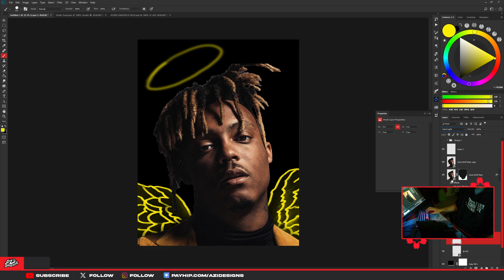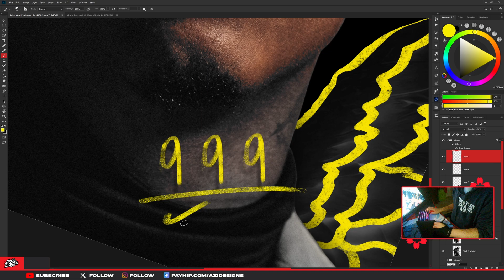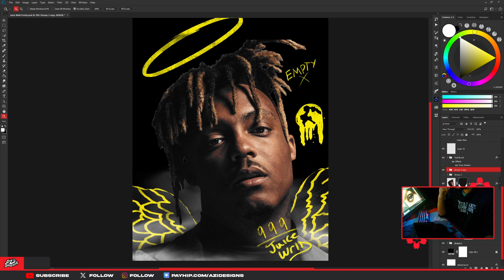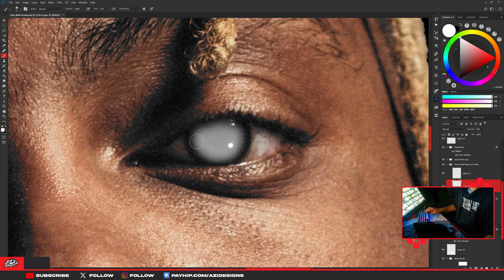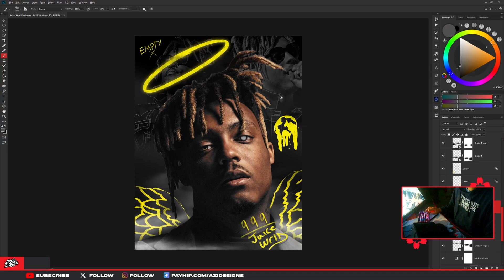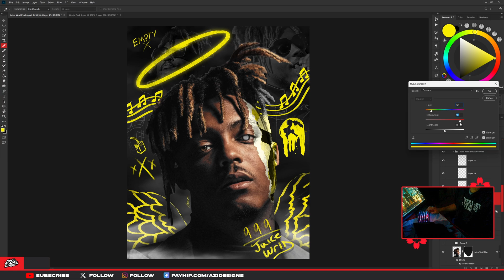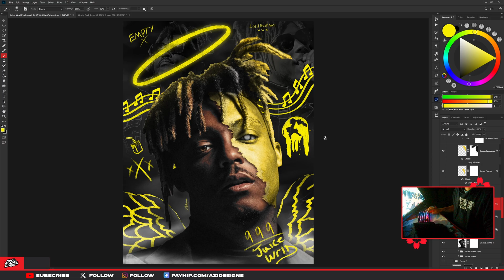JuiceWrld type album cover | Photoshop CC Tutorial/Speedart 💛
FREE PSD AT 150 LIKES!!!
🔴Juice WRLD Poster...